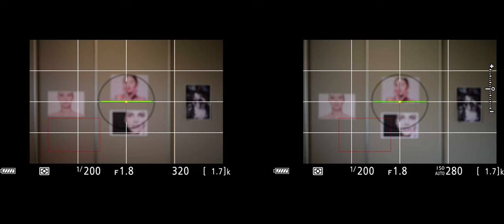Firmware 1.4 NIKON Z6II & Z7II La mise à jour Nikon qui transforme votre autofocus !?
Cette vidéo parle de la mise à jour du firmware 1.4 des appareils photo Nikon Z7II et Z6II
Je fais des test autofocus afin de savoir si il y a une différence avec le firmware 1.31

Je m’appelle Franchini Pascal, je suis photographe de métier et j’aide les photographes passionnés, qu’ils soient amateurs ou professionnels à mieux utiliser leurs boitiers Nikon et maintenant Canon EOSR.